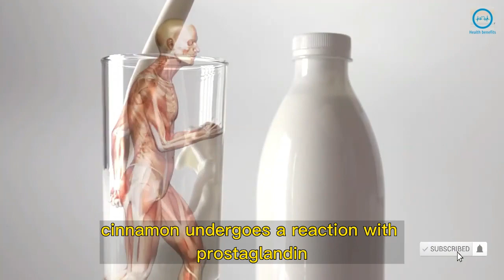7 Reasons to Start Drinking Cinnamon And Milk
7 Reasons to Start Drinking Cinnamon And Milk

Cinnamon is a very delicious spice that enhances the flavor of food. It has medicinal properties and also boosts the immune system by fighting cold, fever and other infections. It is also rich in magnesium, calcium, fibre and iron. Combining cinnamon and milk can function as a drug for various diseases.